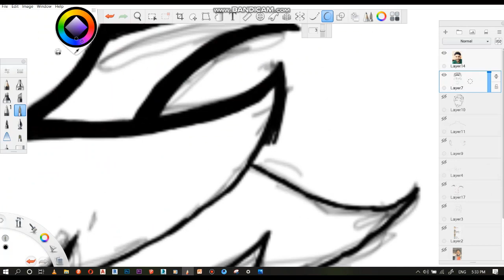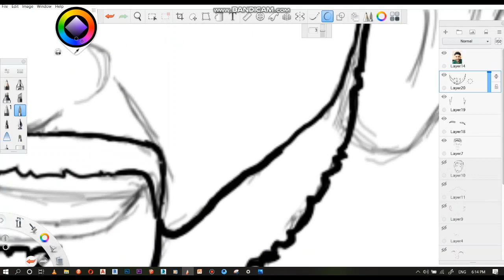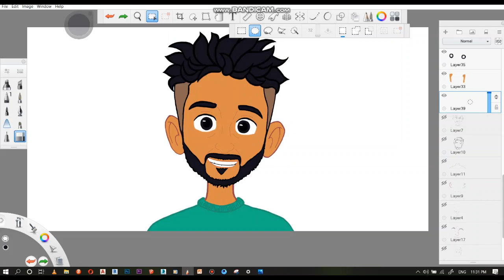Portrit Sketch - By: Autodest Sketchbook | Mohamed Hatem